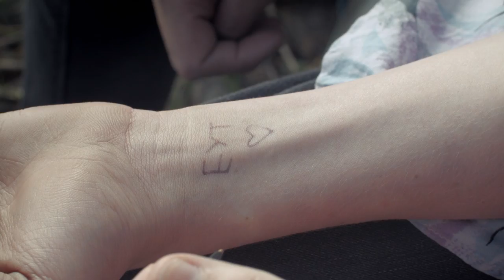Marnie - Electric Youth (Official Video)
“Electric Youth” by Marnie from the new album “Strange Words And Weird Wars” released on June 2, 2017 by Disco Pinata.

CAST
Lead Girl - Jemma Wrigley
Lead Boy - Charlie Crook
Other Dancers - Urbaniks Street Skool of Dance

CREW
Directed and produced by Dawn Elrick
Co-producer - Helen Marnie
Director of Photography - Nick Aiton
Camera Assistant - Sefa Ucbas
Editor - Mark Fraser
Colourist - Séamus Cogan
Lead Makeup Artist - Jenna Clayton
Makeup Artist - Karen Won
Makeup Artist - Helen Breen
Makeup Artist - Michelle Allison
Lead Hair Stylist - Reece Phimister
Hair Stylist - Scott McAleese
Art Assistant - Zoe Buchanan-MacDonalod
Wardrobe - Helen Marnie
Floor Runner - May Crawford